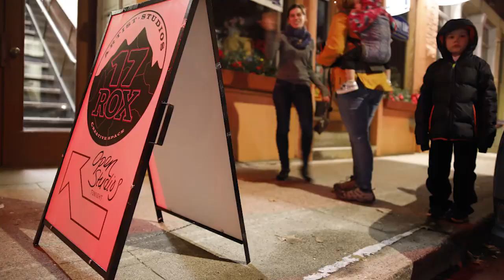Georgia Cassimatis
Georgia Cassimatis, a 2019 Trendsetter winner, is founder of Friends of Public Art, founder and owner of 17Rox and fulfillment associate at W.S. Badger Company.